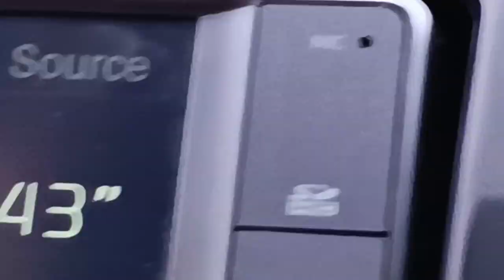MANILA TO BICOL 3.0 via Pagbilao bypass- Atimonan highway- Gumaca town proper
ROAD TRIP TO BICOL